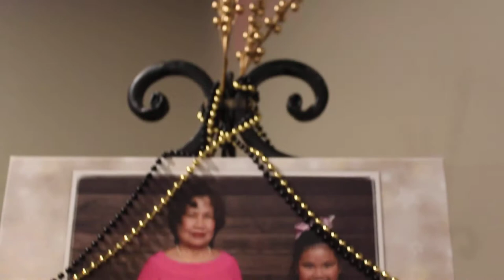Nanay Lita 70th Bday